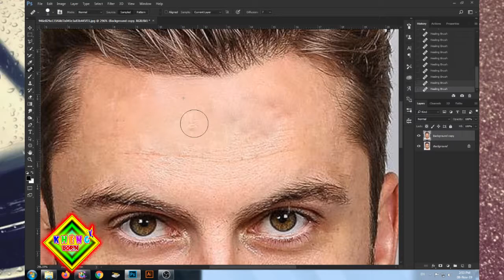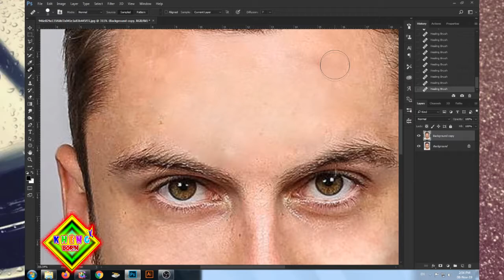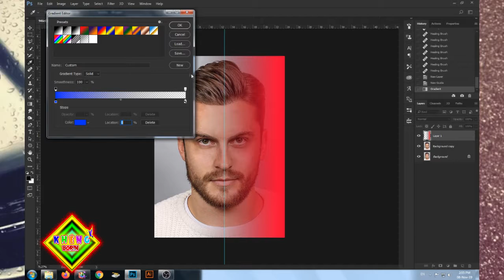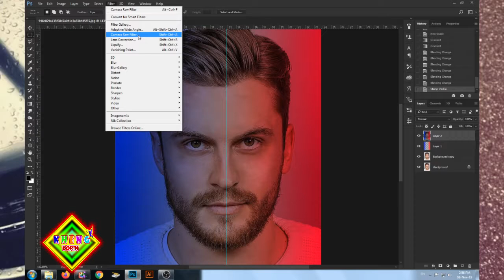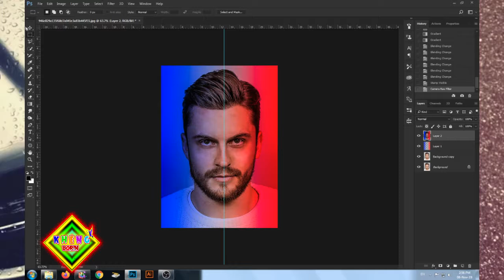Photoshop lesson,RBG color face, color overlay,photoshop khmer,